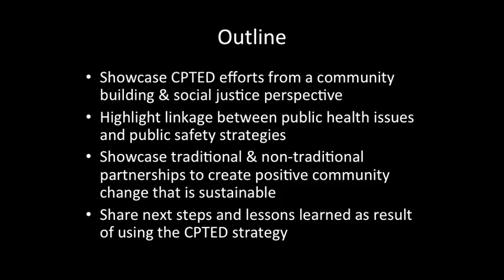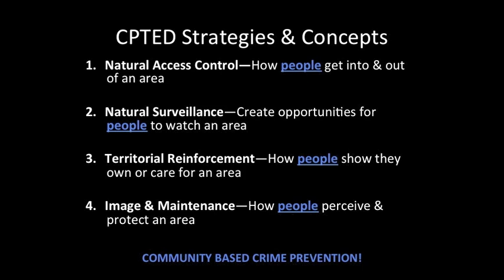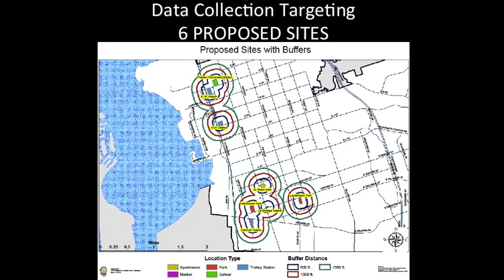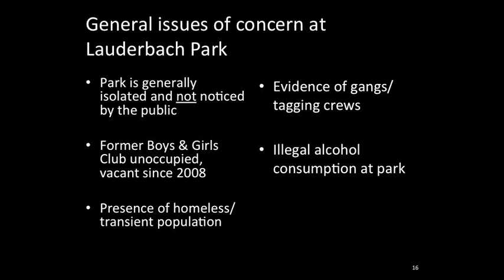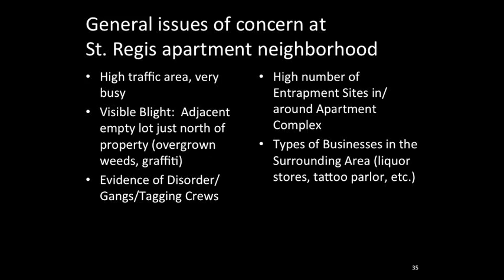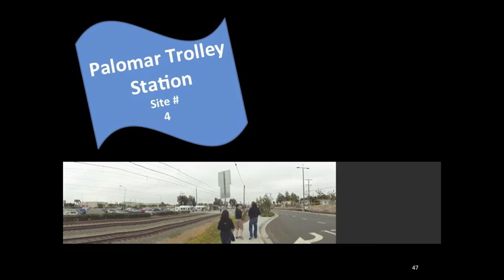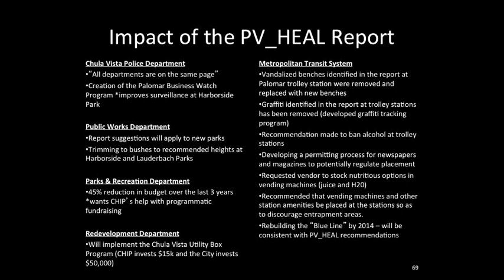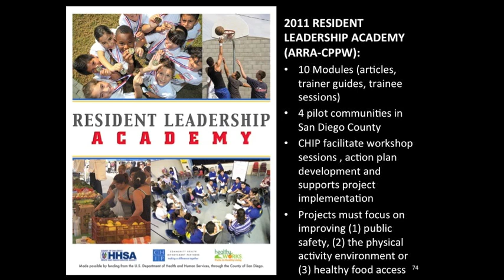NALEO presentation: Dana Richardson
"Unique partnerships to improve the public's perception of the threat of violence in neighborhood public spaces." 4/16/11 Crime Prevention through Environmental Design (CPTED)